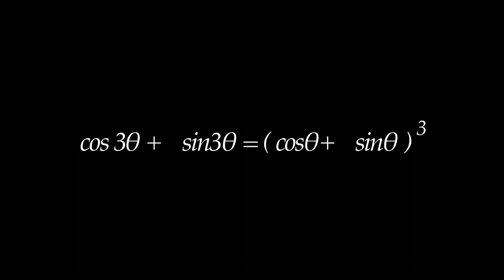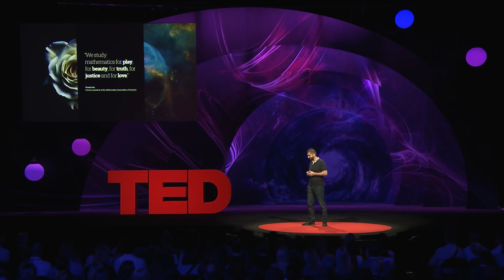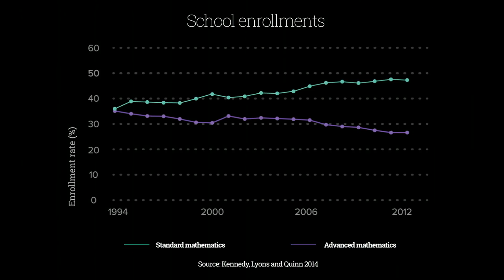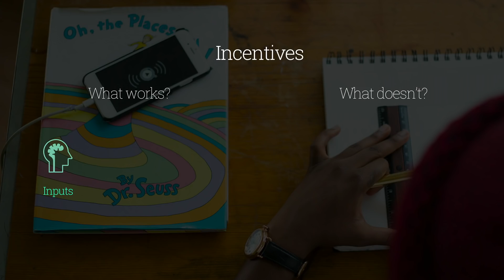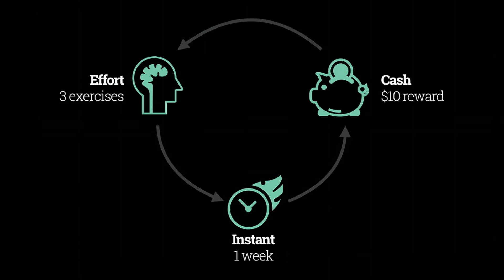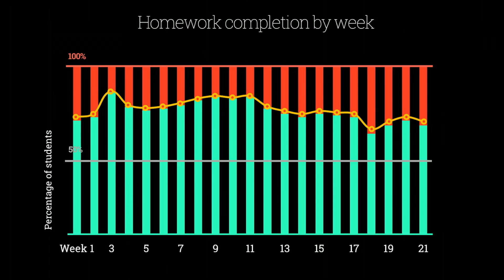This company pays kids to do their math homework | Mohamad Jebara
Mohamad Jebara loves mathematics -- but he's concerned that too many students grow up thinking that this beautiful, rewarding subject is difficult and boring. His company is experimenting with a bold idea: paying students for completing weekly math homework. He explores the ethics of this model and how it's helping students -- and why learning math is crucial in the era of fake news.